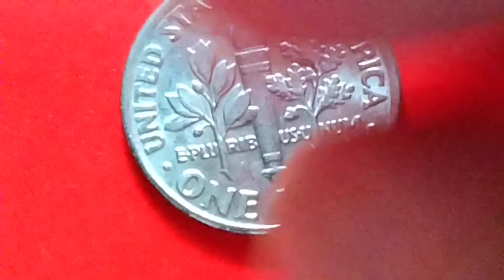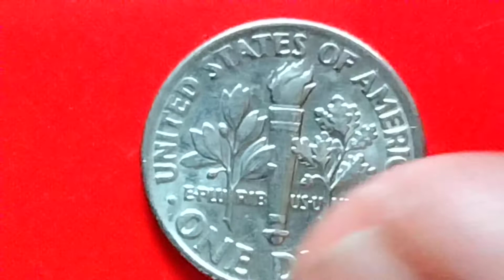The Value of 1999 P Roosevelt Dime